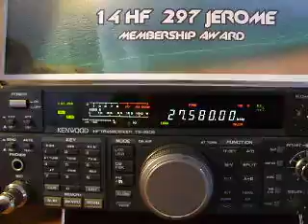14HF/92008R IWI VANNES ISL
HOTEL FLORIDA Team Ile de France

14HF001 tomas
14HF056 pascal
14HF085 pascal
14HF094 philippe

IWIKEND 2011